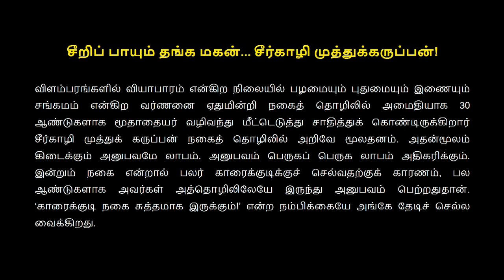IBCN Entrepreneur Of the Week #21- Mr Muthukaruppan